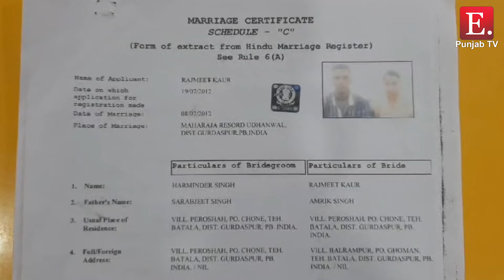ਕੈਨੇਡਾ ਗਈ ਪਤਨੀ ਦੇ ਧੋਖੇ ਦਾ ਸ਼ਿਕਾਰ ਹੋਇਆ ਇੱਕ ਹੋਰ ਨੌਜਵਾਨ, ਜਮੀਨ ਵੇਚ ਕੇ ਕੈਨੇਡਾ ਭੇਜੀ ਪਤਨੀ ਨੇ ਕੀਤਾ ਧੋਖਾ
ਕੈਨੇਡਾ ਗਈ ਪਤਨੀ ਦੇ ਧੋਖੇ ਦਾ ਸ਼ਿਕਾਰ ਹੋਇਆ ਇੱਕ ਹੋਰ ਨੌਜਵਾਨ

ਜਮੀਨ ਵੇਚ ਕੇ ਕੈਨੇਡਾ ਭੇਜੀ ਪਤਨੀ ਨੇ ਕੀਤਾ ਧੋਖਾ